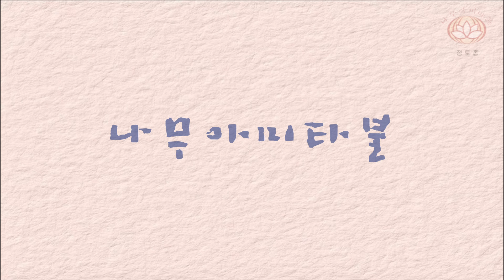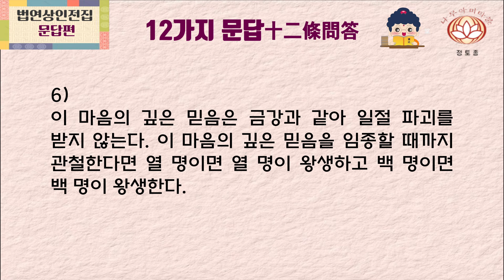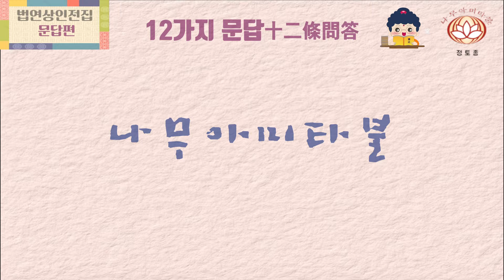12가지 문답十二條問答3 - 정전스님 법문(법연상인 전집法然上人全集-문답편問答篇)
12가지 문답十二條問答3 - 정전스님 법문(법연상인 전집法然上人全集-문답편問答篇)

7. 12가지 문답(十二條問答)

5)
問：“念念不忘”者，自身難契；又，雖手持念珠，心唯妄想。此之念佛，豈非難契往生之業乎？

묻기를: “염념마다 잊지 않음”이란, 나 자신은 그렇게 하기 어렵다. 게다가 비록 손에 염주를 쥐고 있어도 마음은 온통 망상뿐이다. 이러한 염불로는 왕생의 업에 계합하기 어렵지 않은가?

答：所言“念念不忘”者，隨人根器之勸導語故，視自己身心所能而行之。

답하기를: 말한 “염념마다 잊지 않음”이란, 사람들의 근기에 따라 권도하는 말로서, 자기의 몸과 마음으로 할 수 있는지를 보아 이를 실천해야 한다.

又，念佛之時有惡業之念者，一切凡夫之癖也；然而，但有往生之志而念佛者，決無障礙也。譬如父子之親，雖少有違背，父子之親不變，依然父子也。
雖願生極樂，稱念名號，然凡夫故，貪瞋煩惱常起；然而念佛往生之約束不變，必得往生也。

또한, 염불할 때 악업의 생각이 있는 것은 모든 범부의 나쁜 습관이다. 그렇지만 왕생할 뜻이 있어 염불하는 이에게는 결코 장애가 없다. 예컨대 부자간의 친은, 설사 약간의 어긋남이 있어도 부자간의 친은 변하지 않고 여전히 부자이다.
비록 극락왕생을 발원하며 명호를 칭념한다지만, 범부인 까닭에 탐진번뇌가 자주 일어난다. 하지만 염불하면 왕생한다는 약속이 변하지 않으므로 반드시 왕생한다.

6)
問：如斯之易得往生者，念佛之人皆應往生；然而，願往生者多，念佛人亦不少，而往生者稀，何以故？

묻기를: 이렇게 쉽게 왕생할 수 있다면, 염불하는 사람은 모두 다 왕생해야 할 것이다. 그러나 왕생을 발원하는 사람은 많고 염불하는 사람도 적지 않은데, 왕생한 이가 드문 이유는 무엇인가?

答：人之心思不現於外，故難斷邪正。然而《觀經》言“具三心者，必生彼國”，因不具此心故，雖念佛不得往生。言“三心”者，“一者至誠心，二者深心，三者回向發願心”也。

답하기를: 사람의 마음은 바깥으로 드러나지 않으므로, 그릇되었는지 올바른지 판단하기 어렵다. 그렇지만 《관경》에서 말하기를 “삼심을 갖춘 이는 반드시 저 나라에 왕생한다.”라고 하였으니, 이 마음(삼심)을 갖추지 못한 까닭에 비록 염불하더라도 왕생할 수 없는 것이다. “삼심”이란, “첫째는 지성심이요, 둘째는 심심이요, 셋째는 회향발원심이다.”

初“至誠心”者，釋爲“真實心”者，內外相應之心也。作任何事，若不真實，則不能成。不厭穢土而現厭穢土之相，不欣淨土而現欣淨土之狀；嫌其內外不相應，勸以真實心厭穢土、欣淨土也。

처음, “지성심”을 “진실심”으로 해석하는데, 안팎이 상응하는 마음이다. 무슨 일을 하든 간에 진실하지 않으면 성사될 수 없다. 예토를 싫어하지 않으면서 예토를 싫어하는 모습을 나타내고, 정토를 흔모하지 않으면서 정토를 흔모하는 모습을 드러내는 사람이 있기에, 그 안팎이 상응하지 않음을 못마땅하게 여겨 진실한 마음으로 예토를 싫어하고 정토를 흔모하라고 권도한 것이다.

次，“深心”者，信彌陀本願之心也。我雖惡業煩惱之身，聞“以彌陀願力，必得往生”之道理，深信無疑之心也，不因有人多所妨礙、憎嫉、遮障而動搖，謂之“深信”也。

다음, “심심”이란 아미타불의 본원을 믿는 마음이다. 내가 비록 악업과 번뇌를 구족한 몸이지만 “아미타불의 원력으로 반드시 왕생한다.”는 이치를 듣고 깊이 믿어 의심치 않는 마음으로서, 많은 사람이 방해하고 미워하고 시기하며 막아서 못 하게 한다고 해서 동요하지 않은 것을 “깊은 믿음”이라고 말한다.

次，“回向發願心”者，回向自己所修，願生極樂之心也。莫思以我行之力、我心之賢得往生，應信依彌陀願力之不思議，使不能往生之人亦得往生；臨命終時，佛必來迎。

그다음, “회향발원심”이란 자기가 닦은 것을 회향하여 극락왕생을 발원하는 마음이다. 나의 수행력이나 내 마음이 현명해서 왕생한다고 생각하지 말고, 응당 아미타불 원력의 불가사의에 의지하여 왕생할 수 없는 사람 역시 왕생하게 되어 임명종 시에 부처님께서 반드시 영접하러 오신다고 믿어야 한다.

此心深信，猶若金剛，不受一切破壞。此心深信，徹至臨終者，十人即十人往生，百人即百人往生也。

이 마음의 깊은 믿음은 금강과 같아 일절 파괴를 받지 않는다. 이 마음의 깊은 믿음을 임종할 때까지 관철한다면 열 명이면 열 명이 왕생하고 백 명이면 백 명이 왕생한다.

若無此心，則雖念佛，今生難得往生，成爲遠緣。

만일 이런 마음이 없다면 비록 염불을 하더라도 금생에 왕생하긴 어렵고 먼 훗날 (득도의) 인연이 될 것이다.

起此心者，自己知之，外人不識。

이런 마음을 일으켰는지는 본인만 알 뿐 남이 알지 못한다.

🌺줌법당 2024년 7월 19일

👼 법사 소개 -정전淨傳스님
정전스님은 강원도 건봉사로 출가하여 송광사 강원을 졸업했습니다.
그 후 대만에서 정토염불을 두루 공부하였는데,
대만에서 순수정토법문을 널리 선양하고 있는
혜정법사로부터 선도대사님 법맥의 정토종의 종지를 배웠습니다.
귀국하여 건봉사 만일염불회 지도법사를 역임했으며,
인터넷 염불도량 정토종(홍원염불회)를 운영하며 정토염불 법문과 법회를 하는 한편,
정토서적인 순수한 정토법문, 조념법요집, 정토수행의 나침반, 고향으로 돌아가자, 정토종 개론, 아미타경핵심강기, 정선염불감응록, 제18원 강기 등을 번역 출판하면서 정토종 개창자인 선도대사의 칭명염불 수행전통을 이 땅에 되살리고 있습니다.